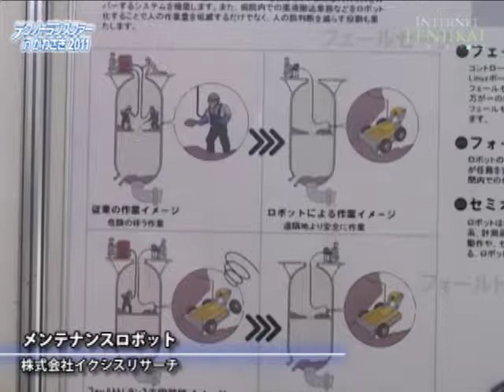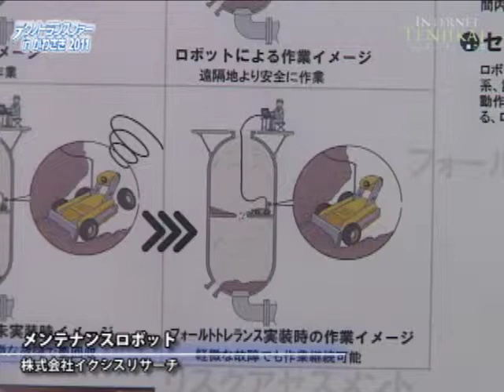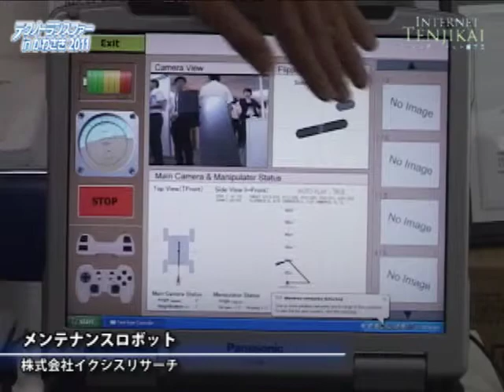メンテナンスロボット - 株式会社イクシスリサーチ